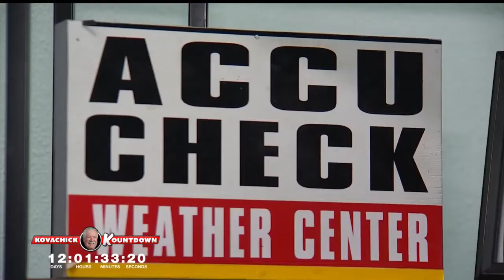Kovachick Kountdown - 09/21/2022 - We've Got Bob!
NewsChannel 13 Chief Meteorologist Bob Kovachick talks about some of the weather promos we have run through the years, including one in particular.